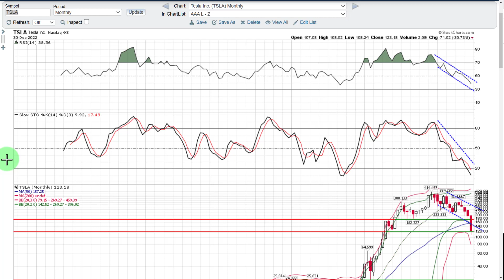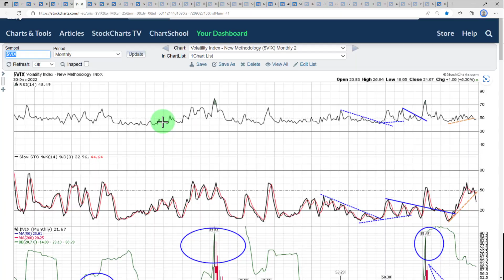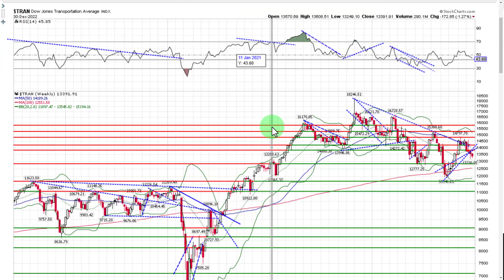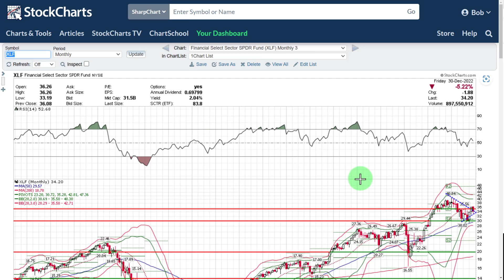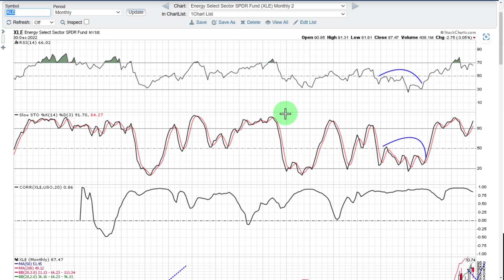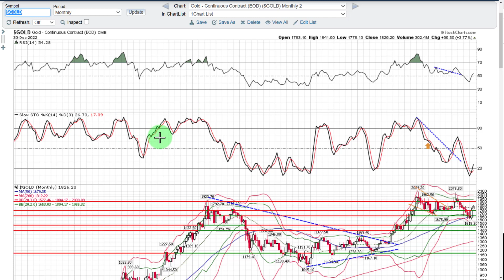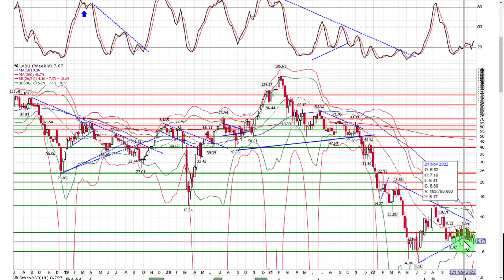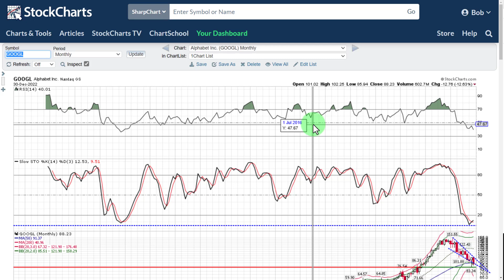2023 Stock Market Technical Analysis | Is The Bear Market Over?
Welcome to this technical analysis of the stock market for 2023! In this video, we will be discussing whether the bear market is over and what we can expect for the rest of the year. We will be analyzing key indicators and chart patterns to get a better understanding of the current state of the market and where it may be headed. Whether you are a beginner or an experienced investor, this analysis will provide valuable insights that you can use to make informed decisions about your portfolio. So sit back, relax, and let's dive into the world of stock market technical analysis!

✅Bob’s 5 Most Powerful Candlestick  Pattern Video Tutorial – Free